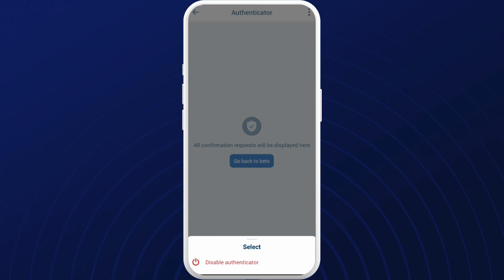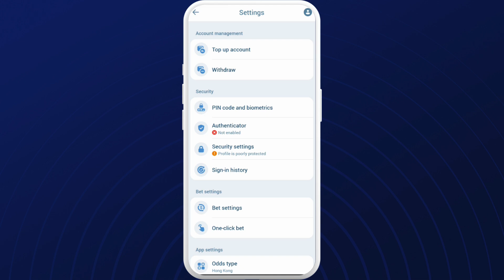How to Remove Authenticator from 1xBet 2025?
Regain flexible access to your account with this essential 1xBet authenticator removal guide for 2025! In this tutorial, we'll walk you through the official process of disabling two-factor authentication (2FA) while maintaining account security. You'll learn how to submit an authenticator removal request through 1xBet's upgraded security center, which now requires both email verification and identity document submission for approval. Discover 2025's enhanced protection measures that impose a 72-hour withdrawal hold after 2FA removal and temporarily restrict sensitive account changes. We'll cover step-by-step instructions for providing backup codes or answering security questions to verify your identity, along with alternative security methods to implement immediately after removal (like SMS verification). Plus, get professional troubleshooting tips for rejected removal requests, lost backup codes, and how to contact priority support for urgent cases. Whether you're switching authentication apps, experiencing device issues, or simplifying login access, this guide ensures your account remains protected throughout the transition!